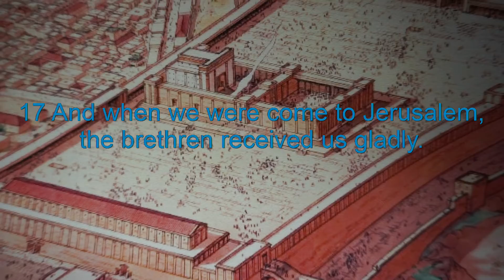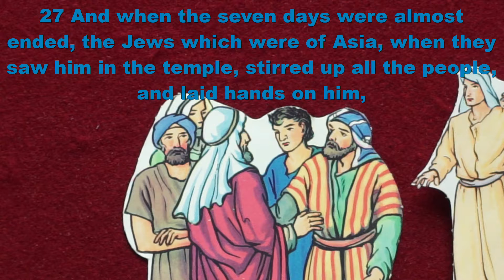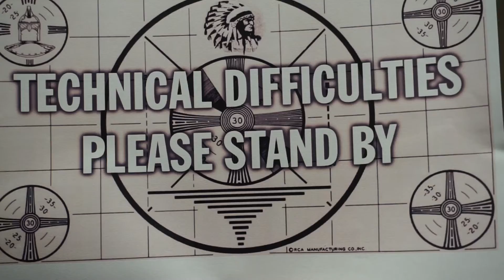COD|Children's Ministry| The later life of Paul pt. 6